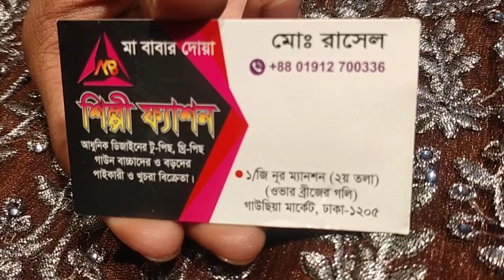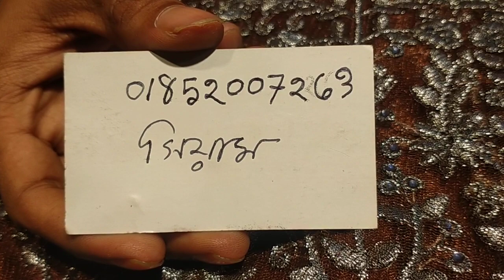বারবি গাউন সামনে পেছনে কাজ সস্তা দামে কিনুন পাইকারী দোকান থেকে পাইকারী দামে Barbie gown wholesale